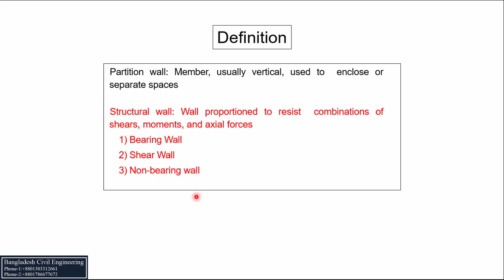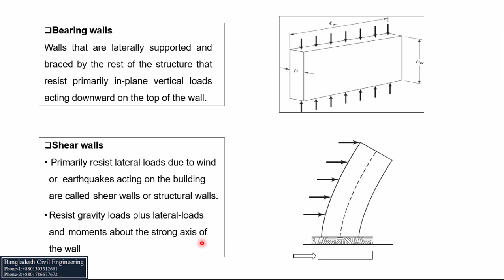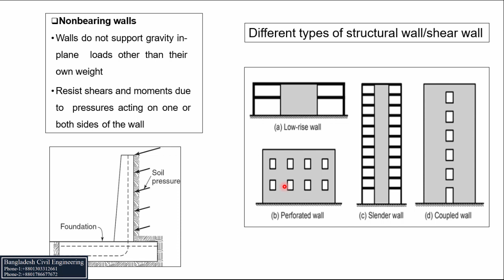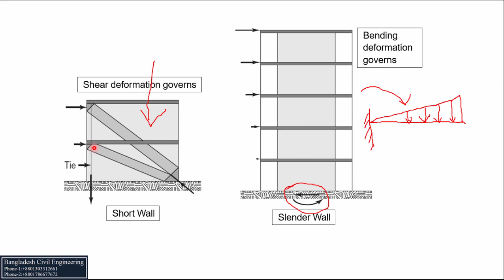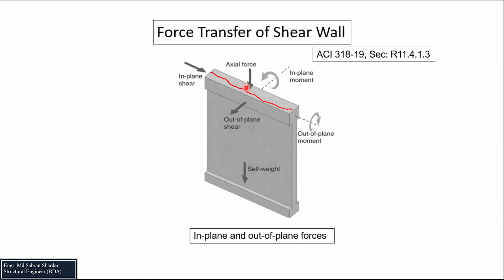Shear Wall Design Bangla